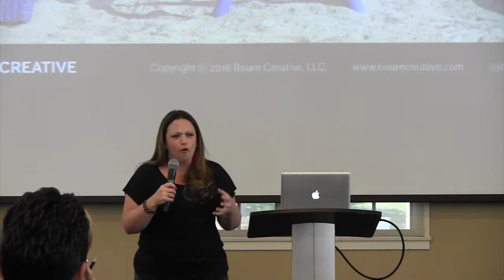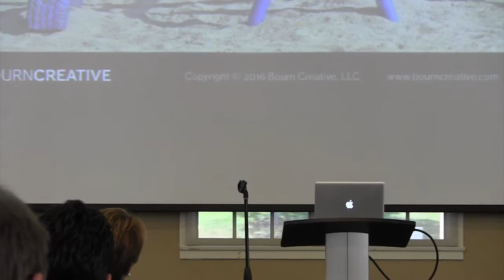Jennifer Bourn: Balance – How Do You Manage the Work/Life Balance Challenge?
For years Jennifer has juggled several competing requests on her time. She’s a full time business owner, entrepreneur, wife, mom, writer and more. Yet, she’s also had time for family vacation, business travel and more – which raises a question. Is she cloned, or does she know something about how to manage the challenges of this thing we call a “work/life balance”?